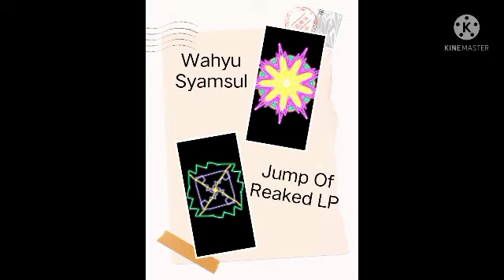[EXTRA SONGS] - Wahyu Syamsul - ID #11 (When You Dreaming Of Me) [DEMO]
This Is My Upcoming First Album/LP Is 'Jump Of Reaked'

OUT 25/2/22